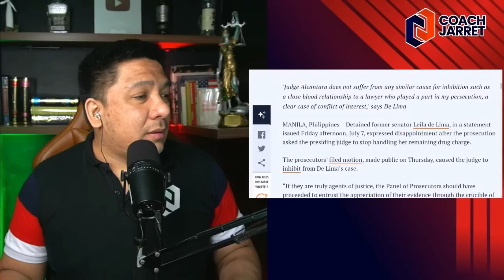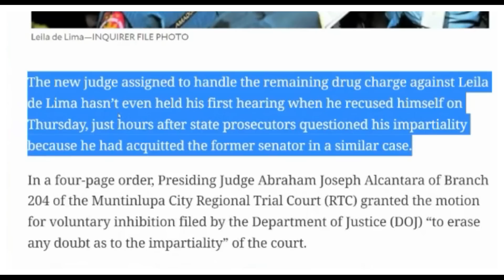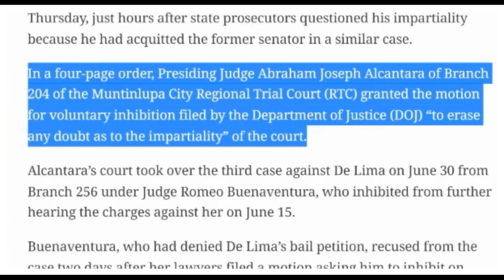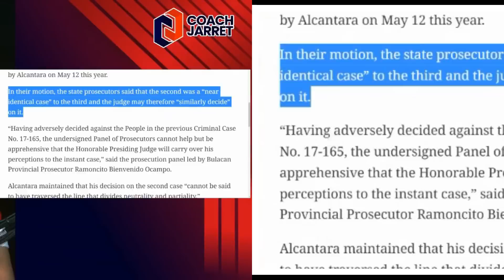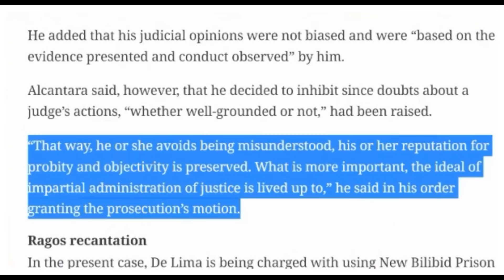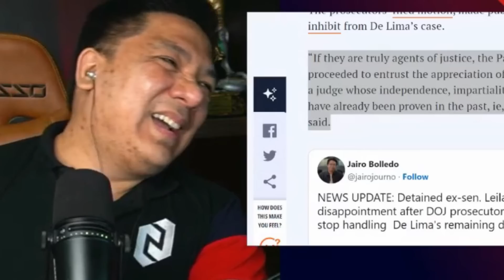LEILA DELIMAW GALIT NA GALIT! BAGONG JUDGE WALKOUT!